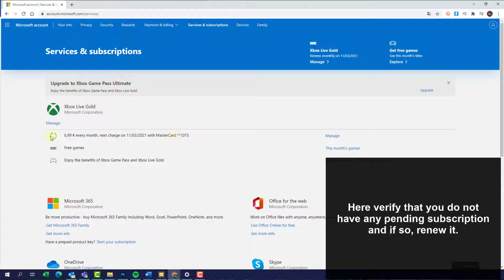✔️🎮 How to FIX ERROR 80190850 Xbox Series X or Xbox Series S when trying to buy content on Xbox Liv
Solvetic_eng video-tutorial for to know how to fix error 80190850 on Xbox Series X or Xbox Series S when trying to buy content on Xbox. 🔗 MICROSOFT